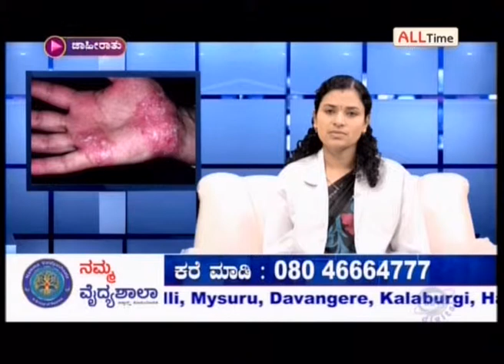Psoriasis & Vitiligo | Dr Parvathi | Namma Vaidyashaala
Watch Dr Parvathi  from Namma vaidyashaala a Homeopathy clinic in Bangalore live session on Psoriasis and Vitiltigo